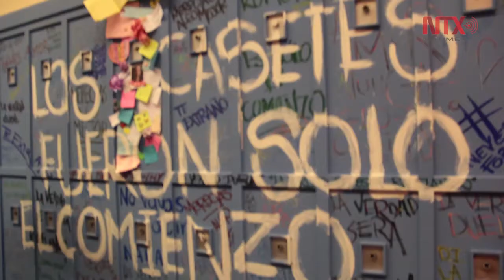Actividades en el último día de la CONQUE 2018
Las puertas se abrieron en punto de las 11 de la mañana para que el público pudiera disfrutar del último día de la convención anual de cómics CONQUE 2018.